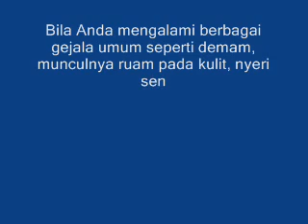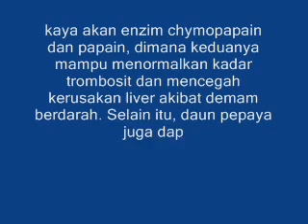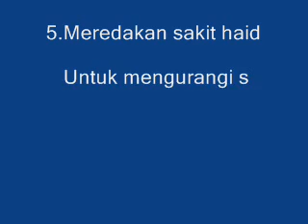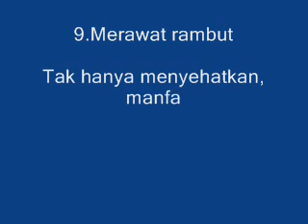Manfaat Daun Pepaya Beserta Efek Sampingnya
Manfaat Daun Pepaya sangat banyak, tetapi daun ini juga ... serta aman tanpa efek samping, kami merekomendasikan Qnc Jelly Gamat ...